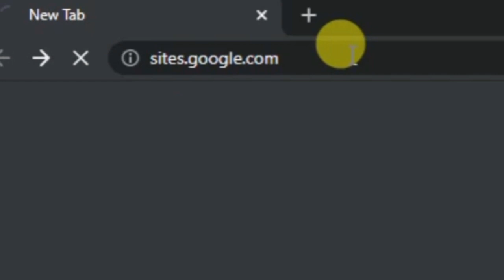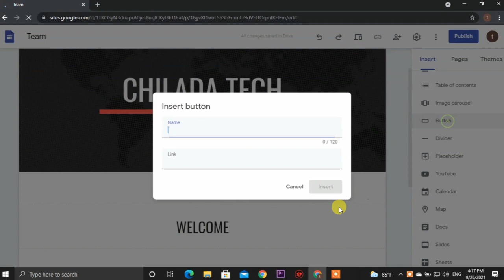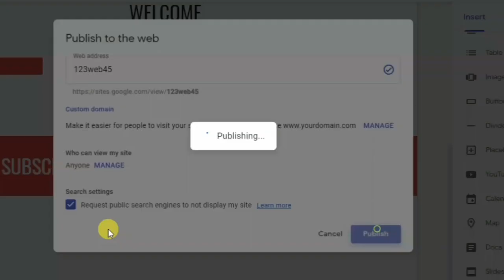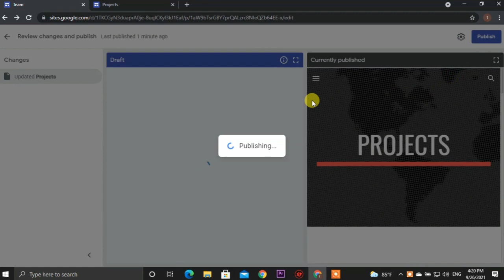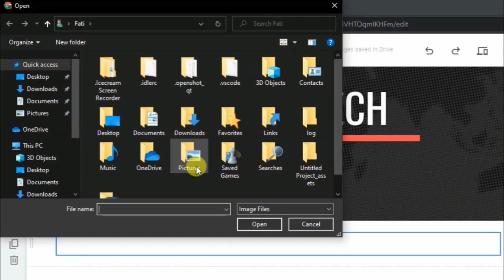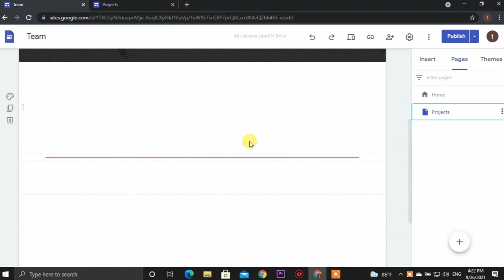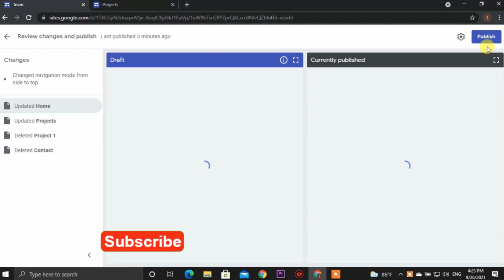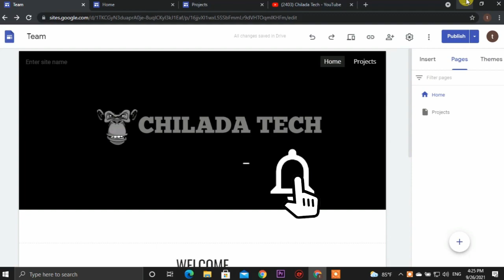ዩቱብ 1000 ሰብስክራይብ እና 4000 ሰአት መሙያ | How To Increase YouTube Subscribers In Ethiopia 2024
in this video I will show you how to increase YouTube subscribers in 2024 by using google site with YouTube legal copyright community guidelines. please watch full video and have fun.

Chilada Tech ".